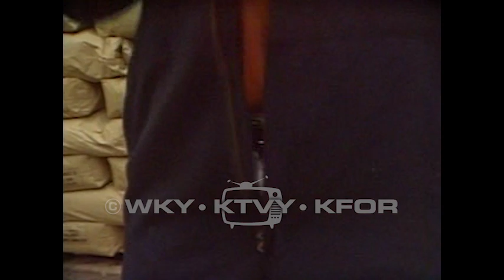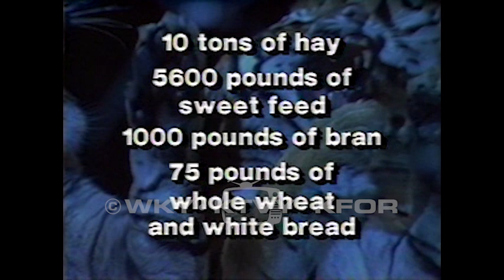Tape 577. 1982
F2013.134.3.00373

Description: 1. Dino's Reviews: Circus Animals 5pm – A review of the Ringling Brothers and Barnum & Bailey Circus. 06/22/1982; 2. Dino's Reviews: Dino's Circus Series Part 2 – Interviews with circus performers who used to have mundane jobs. 06/23/1982; 3. "Dino joins" Part 4 - Humorous skit about the reporter wanting to join the circus. 06/25/1982. 4. Dino's Reviews: Circus Series "review" Part 3 – Interview with circus animal trainers. 06/24/1982; 4.; 5. Dino's Reviews: The Thing, Part one - Interviews with people involved in the remake of the movie The Thing. (no date); 6. Dino's Reviews: The Thing, Part one 5pm - Interviews with people involved in John Carpenter’s “The Thing.” 06/28/1982; 7. Dino's Reviews: The Thing, Part two 5pm – Discussions of locations where “The Thing” was filmed. 06/29/1982; 8. Dino's Reviews: The Thing series, Part three 5pm – Interviews with makeup special effects artists. 06/30/1982; 9. Dino's Reviews: The Thing, Part four 5pm – Interview with Kurt Russell. 07/01/1982; 10. Dino's Reviews: The Thing 5pm – Review of the movie The Thing. 07/02/1982; 11. Dino's Reviews: Firefox 5pm – Review of the movie Firefox. 07/12/1982; 12. Interview with Don Bluth about the movie The Secret of Nimh. END.

Extent (quantity/size): 0:32:16

Subjects: Circus / Motion picture reviews / Television news programs